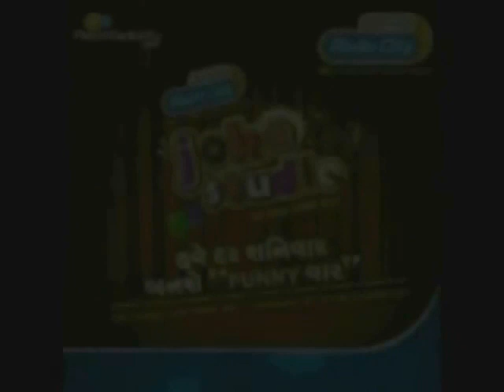Best of Radio City Joke Studio With Kishore Kaka